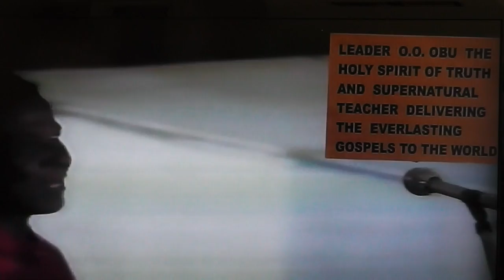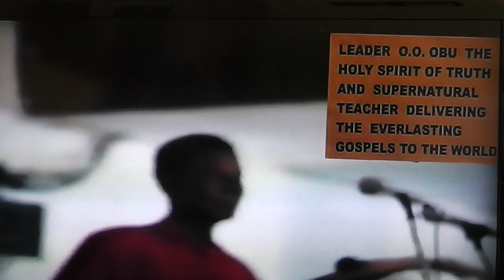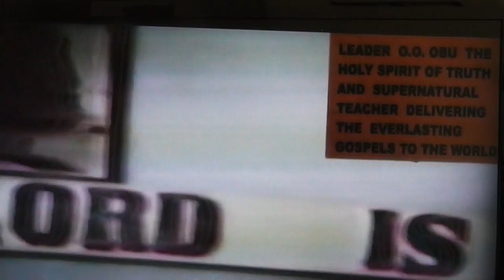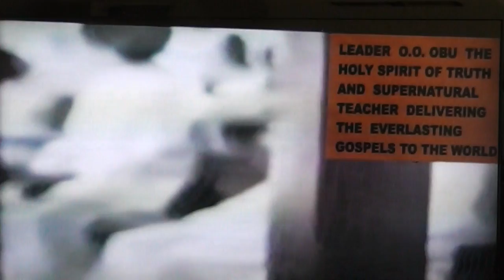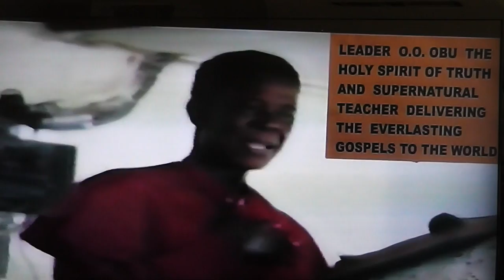CHRIST WAS NOT CRUCIFIED ON FRIDAY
EVERLASTING GOSPEL DELIVERED TO THE ENTIRE WORLD, FROM THE EVERLASTING GOSPEL CENTRE AT CALABAR, NIGERIA, AFRICA, BY THE HOLY SPIRIT OF TRUTH & SUPERNATURAL TEACHER LEADER OLUMBA OLUMBA OBU, THE SOLE SPIRITUAL HEAD OF THE UNIVERSE & LEADER OF THE BROTHERHOOD OF THE CROSS & STAR WHICH IS THE KINGDOM OF GOD ON EARTH.